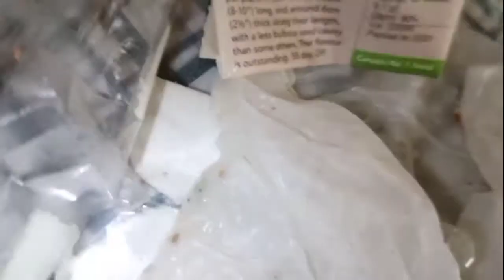Pagtanim ng punla ng Broccoli 🥦@sabinapadon1426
Broccoli is an edible green plant in the cabbage family whose large flowering head, stalk and small associated leaves are eaten as a vegetable. Broccoli is classified in the Italica cultivar group of the species Brassica oleracea.